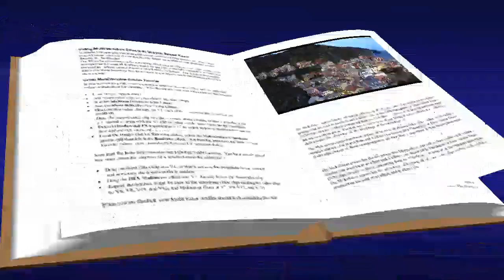Drone DJI Phantom 3 Pro